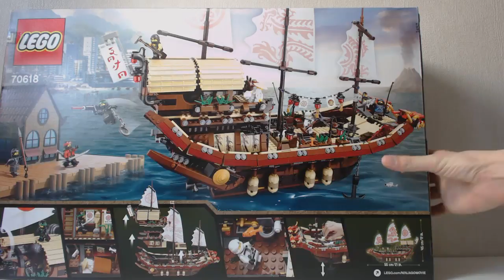[CONSTRUCTION] The LEGO Ninjago Movie : Destiny's Bounty (1/7) [FR]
Construction en direct de l'ensemble de jeu The LEGO Ninjago Movie #70618 : Destiny's Bounty (Le QG des ninjas), sorti en 2017.

Partie 1/7.
Par Loserkiller & Shaddow.